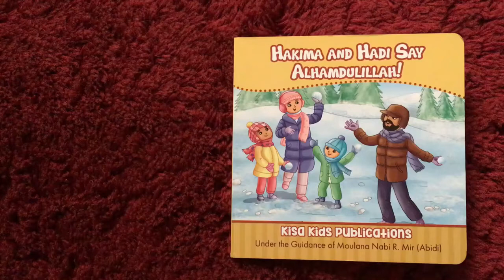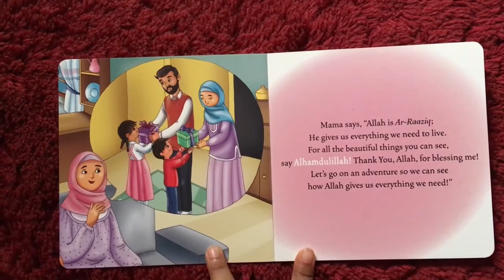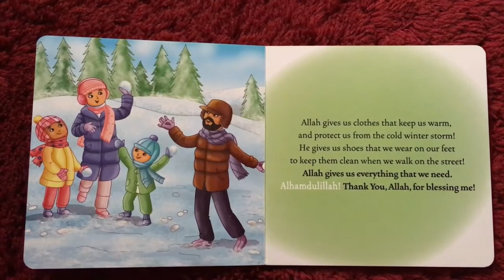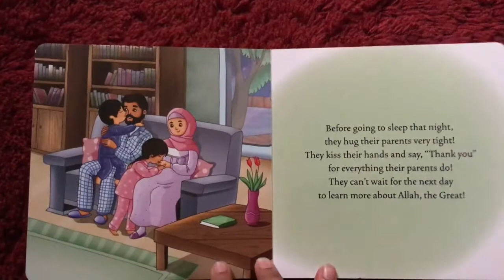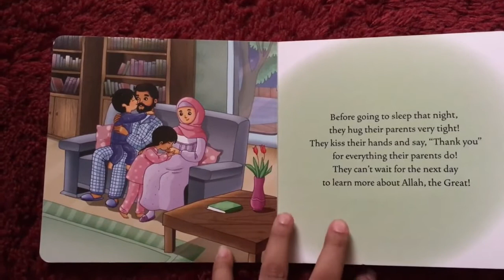Video Book -Hakima and Hadi say Alhamdulillah by Kisa Kids